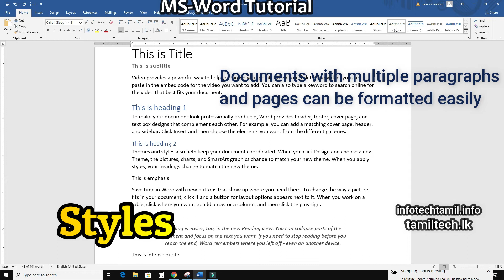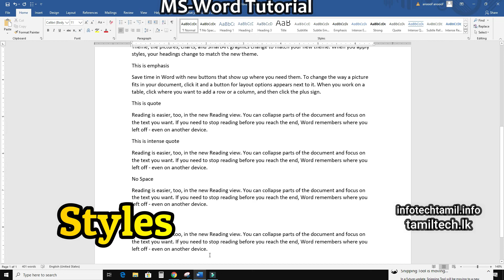Paragraph formatting using Styles in MS-Word